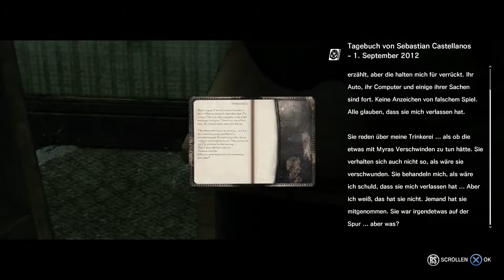Brain | Let's Play #51 | The Evil Within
Nach unserem kleinen Unfall mit dem Bus befinden wir uns in einer Art Hotel. Recycelte Gegner und erhöhte Schwierigkeit erwartet uns. Dafür aber auch Raben. Wenigstens etwas, das ist etwas, das ist aber mal was. Das ist etwas.

Release: Oktober 2014
Entwickler: Tango Gameworks
Herausgeber: Bethesda Softworks
Plattformen: PlayStation 4, PlayStation 3, Xbox One, Xbox 360, Microsoft Windows